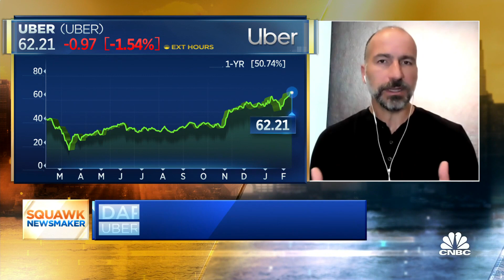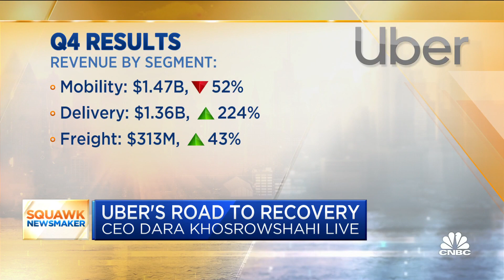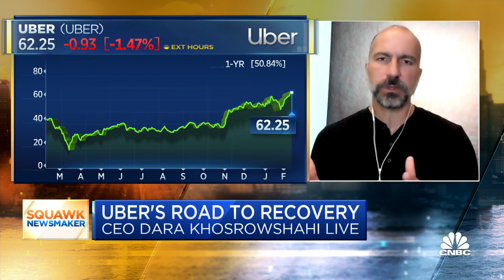Uber CEO on mixed Q4 results, path to profitability, growth opportunities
Uber delivered mixed fourth-quarter earnings results after the bell on Wednesday, as its ride-hailing business slowly recovers and its delivery business booms. Uber CEO Dara Khosrowshahi joined "Squawk Box" on Thursday to discuss.

Uber’s stock fell more than 3% after the bell on Wednesday as the company delivered mixed fourth-quarter earnings results, as its ride-hailing business slowly recovers and its delivery business booms. Nonetheless, the company is still losing about $1 billion a quarter on a GAAP basis.

Here’s how Uber did versus expectations:

Loss: 54 cents per share, versus 56 cents expected, according to a consensus of analysts surveyed by Refinitiv.
Revenue: $3.17 billion versus $3.58 billion expected per Refinitiv.
Overall, Uber lost $968 million on a GAAP basis during the quarter, an improvement from a year ago when losses amounted to $1.1 billion. For all of 2020, Uber’s net losses amounted to $6.77 billion, around a 20% improvement from a staggering $8.51 billion loss in 2019.

Here’s how Uber’s largest business segments performed in the fourth quarter of 2020:

Mobility (gross bookings): $6.79 billion, down 50% from a year ago.
Delivery (gross bookings): $10.05 billion, up 130% from a year ago.
While delivery is still way ahead in gross bookings, in terms of revenue Uber’s core ride-hailing business has slightly surpassed delivery for the first time since the Covid-19 pandemic started..

CEO Dara Khosrowshahi said on an earnings call Wednesday that Uber sees “many many opportunities” in the mobility segment as different regions recover from the pandemic. Timing for a full-blown recovery of the mobility business is highly dependent on when cities open up again, he added.

In August last year, Uber acquired a marketplace tech company, Autocab, that connects riders with local taxi operators. Khosrowshahi suggested that as travel and commuting begins to increase, taxis will be looking to tap into demand and Uber can benefit.

The CEO worried whether Uber would have enough drivers to meet the demand he expects to encounter in the mobility segment as the pandemic wanes.

Earlier this month, the company announced plans to acquire on-demand alcohol delivery app Drizly, which the company plans to integrate into Uber Eats, its food-delivery service. According to a statement from Uber, the deal was valued at $1.1 billion in stock and cash combined. (The companies did not break down the portion of the deal done in stock versus cash.)

In its update to shareholders Wednesday, the company said that restaurants on Uber Eats exceeded 600,000 in the fourth quarter, with the addition of Union Square Hospitality Group establishments, Chipotle locations in the UK, Wings Etc. and many others.

Deliveries via Uber include more than hot restaurant meals, too. The company is scaling its non-food deliveries after acquiring Cornershop in Mexico for groceries, and Postmates’ courier service which offers deliveries from Apple, among others. In the last quarter of 2020, Uber partnered with retailers as far ranging as H&M in Canada and Seiyu grocery and department stores in Japan.

According to Edison Trends research evaluating transaction data from July 1, 2019 through October 13, 2020, Uber Eats food deliveries represent about 35% of the overall market in the U.S. after the company acquired Postmates. Uber Eats lags DoorDash, but is more popular than the previous food delivery leader Grubhub and emerging players like ChowNow and Slice.

Last quarter, Uber CEO Dara Khosrowshahi talked up the company’s membership and advertising businesses, and said in select U.S. cities Uber was seeing glimmers of recovery from the pandemic.